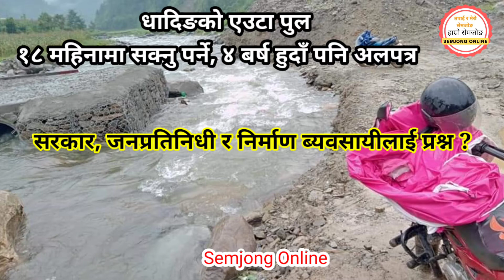धादिङको रिमाल्डी पुल, १८ महिनामा सक्नु पर्ने सहमती तर ४ बर्षमा पनि बन्न सकेन @Semjong Online